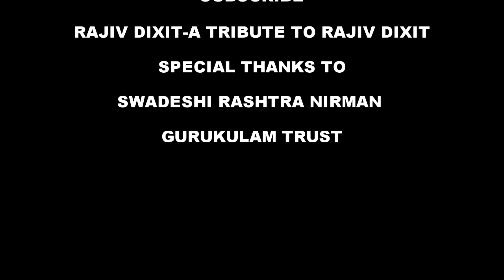WTO AUR HAMARE KISAAN BHAI- Rajiv Dixit